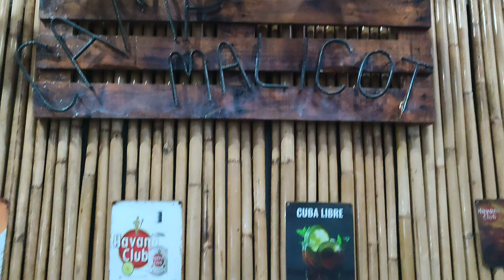PRIVATE POOL IN PAMPANGA NA SWAK SA BUDGET. VERY QUIET AND RELAXING PLACE...